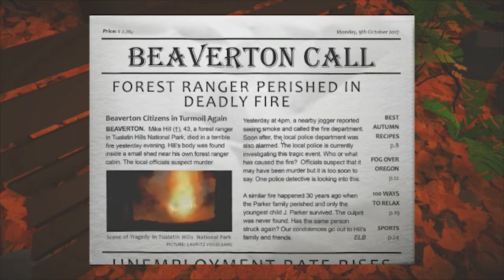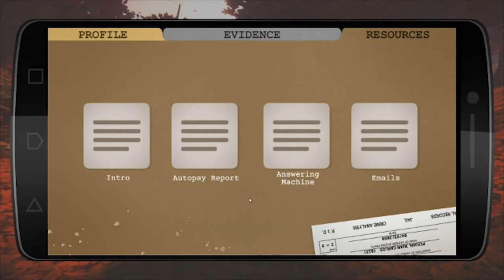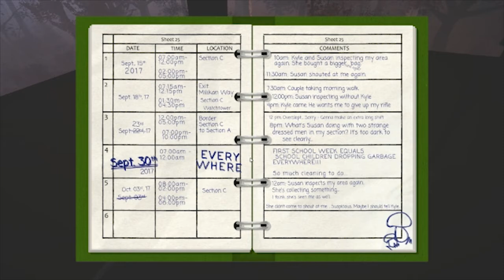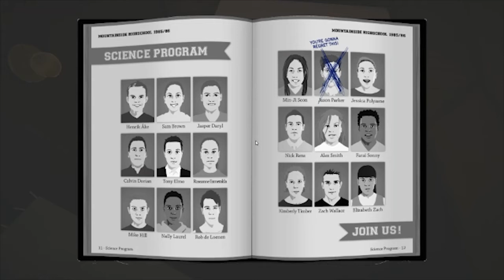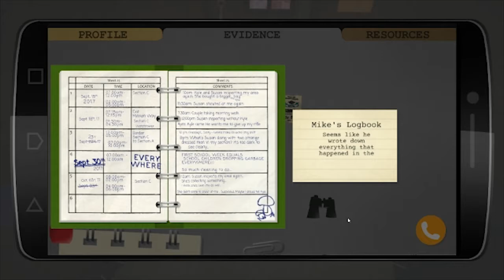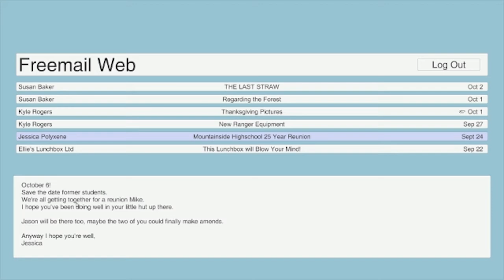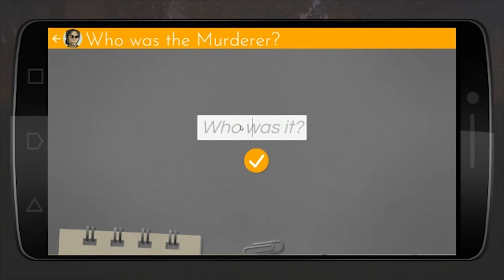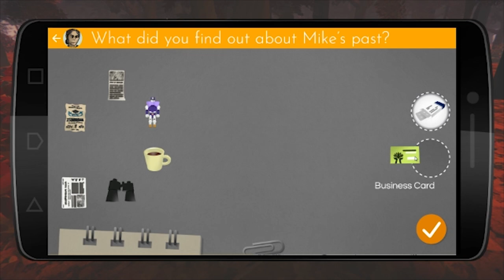A BURNING MYSTERY | Scorch (Beta)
Scorch is a beautiful game, but if the scenery could talk, what would it say about the horrible events that occurred?

Check out the game here!

My Links  ➤